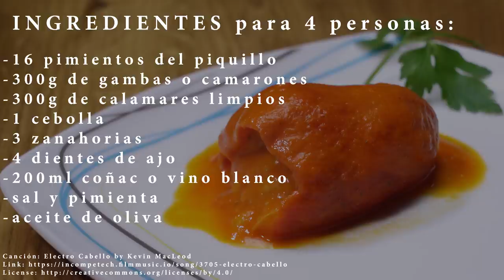¡Nunca había comida una comida tan deliciosa! ¡Todos querrán esta receta!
Como hacer pimientos del piquillo rellenos de gambas y marisco. Recetas de cocina y comidas rapidas y faciles de hacer. Cenas ricas. Algo delicioso de hacer para navidad. Una sencilla y deliciosa comida rapida y facil de hacer en casa que seguro triunfa en fiestas y para niños.
¡Que no te falten ideas para preparar platos salados rapidos para almuerzos y cenas!

COMPRA mi libro

 INGREDIENTES para 4 personas:

-16 pimientos del piquillo
-300g de gambas o camarones
-300g de calamares limpios

-1 cebolla
-3 zanahorias

-4 dientes de ajo

-200ml coñac o vino blanco

-50ml de aceite de oliva

-50g de harina
-150ml de leche
-150ml de caldo de gambas